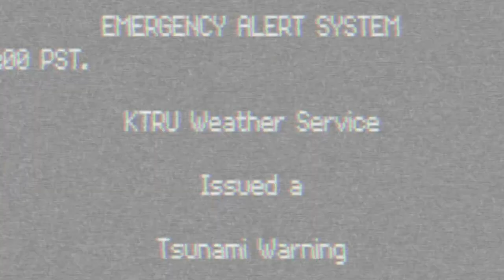Specter Official Trailer (2014) - Alien Invasion Horror Movie HD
A supernatural thriller containing real natural disasters intertwined with a narrative story that will keep you guessing until the very end.